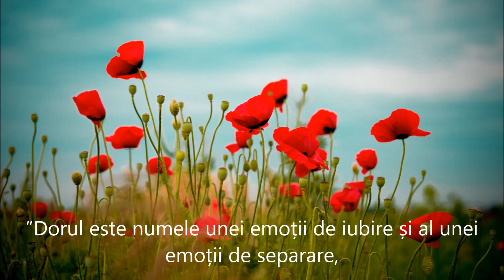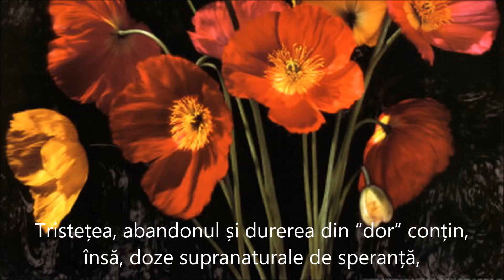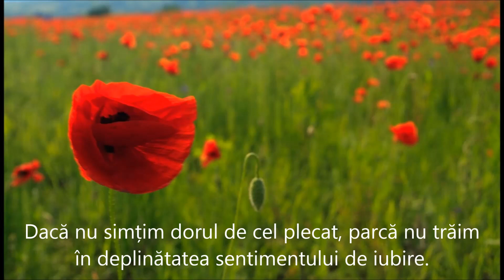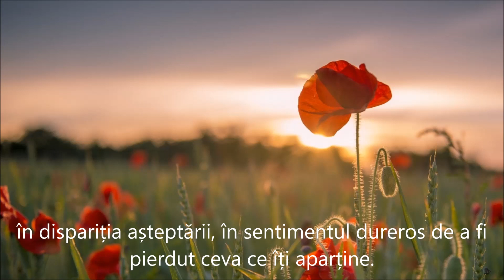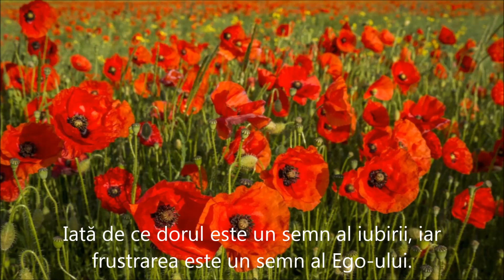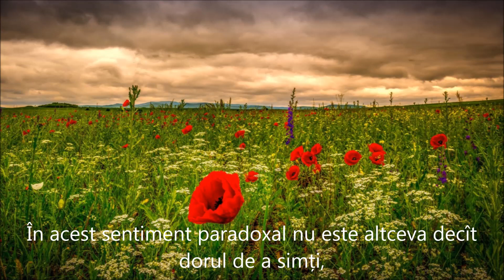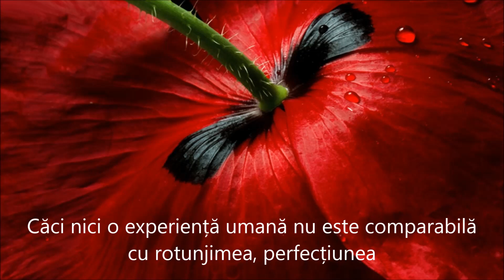DESPRE FRUSTRARE ȘI DOR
”Cea mai stranie manifestare a sufletului uman nu este, însă, dorul de cineva anume, ci dorul de a-ți fi dor de cineva.
În acest sentiment paradoxal nu este altceva decît dorul de a simți, a trăi iubirea, de a fi tu cel ce iubește. Când ți-e dor, ești sigur că tu iubești. Și tocmai dorul de această certitudine apare fulgurant în noi atunci când ne este dor să ne mai fie dor de cineva.
Frumusețea acestui fel de dor pare a răzbate la suprafața experienței umane conștiente tocmai pentru a o împlini, a o completa, a o îndulci și a o purta prin tulbărătoarea mișcare a sferelor care aspiră la iubire și sunt, în același timp, în ea. Căci nici o experiență umană nu este comparabilă cu rotunjimea, perfecțiunea și fericirea izvorâtă din simplul fapt că tu ești cel ce trăiește iubirea!”
Autor și postare  Maria Timuc
28 Septembrie 2015
Sursa prezentării:
Muzica:  ”Noches Y Dias!